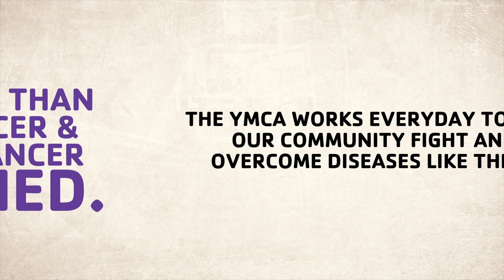This is Y: Memory Loss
The Greater Wichita YMCA is a non-profit, community organization committed to providing healthy connections and wellness support for all - regardless of ability to pay.